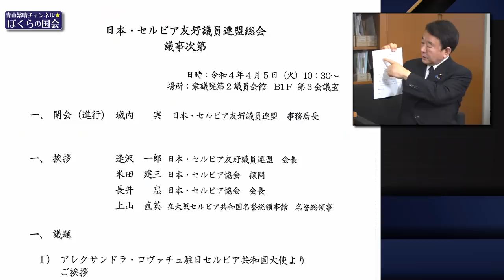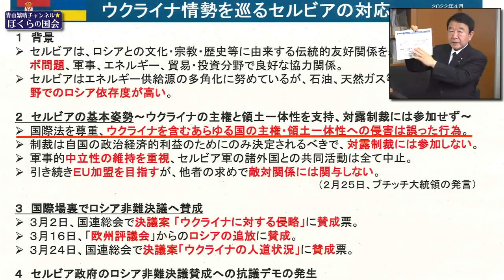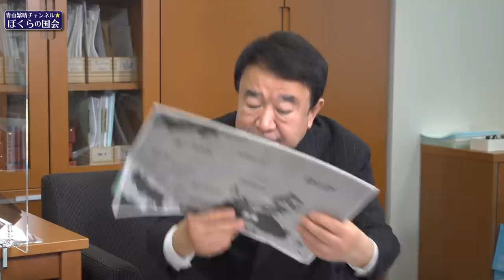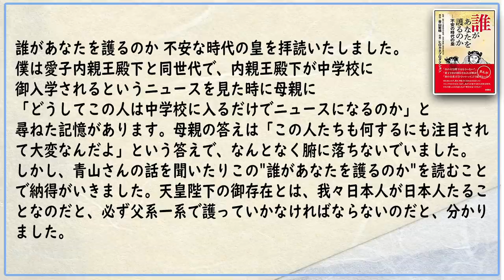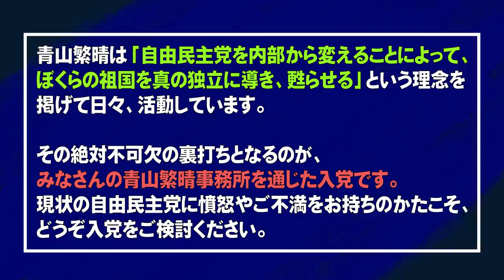【ぼくらの国会・第311回】ニュースの尻尾「ゼレンスキー大統領の日本外し」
「ニュースの尻尾」270回目は、ウクライナ戦争終結後の「新しい安全保障の枠組み」について、令和4年4月5日（火）に行われた「日本セルビア友好議員連盟」の様子と共にお話ししております。

▽第126回　独立講演会@東京(2022年5月8日:お申込みの受付を開始致しました)

▽【お知らせ】現在、動画の低評価数が非表示となっておりますが、これはYouTube本体がハラスメント対策として11月半ばから講じたものであり、本チャンネルの方針や措置ではありません。